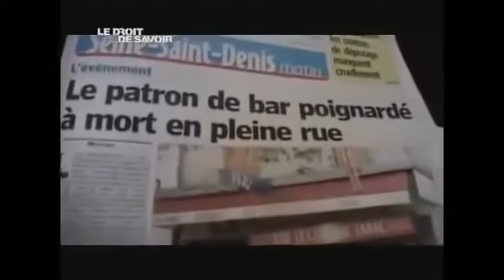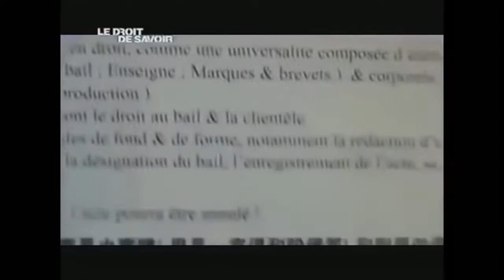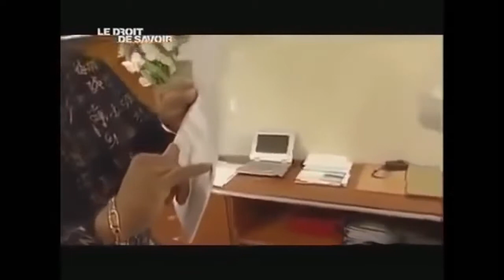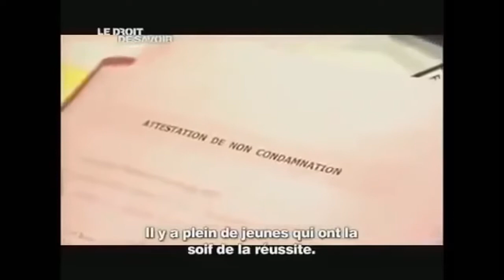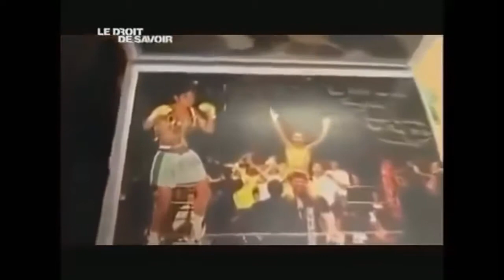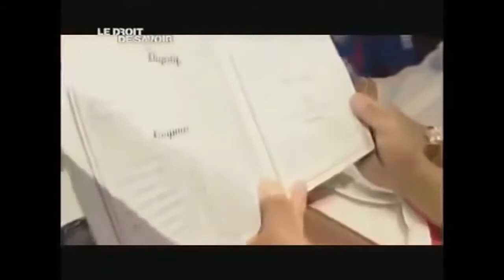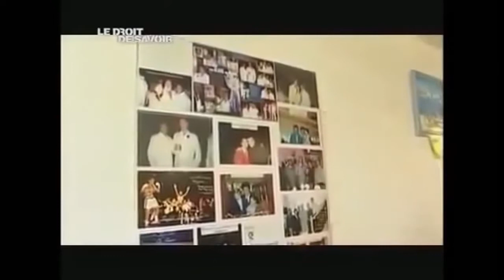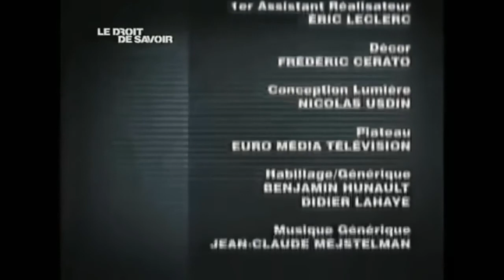LES YAKUZA EN FRANCE LA GUERRE DES GANGS REPORTAGE CHOC!2017FR HD